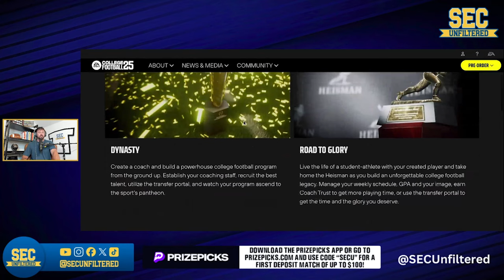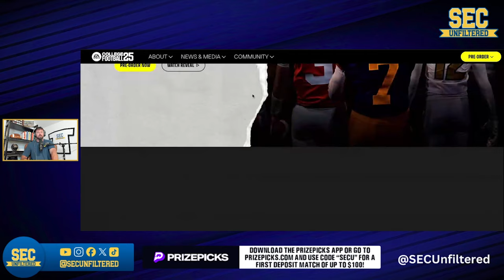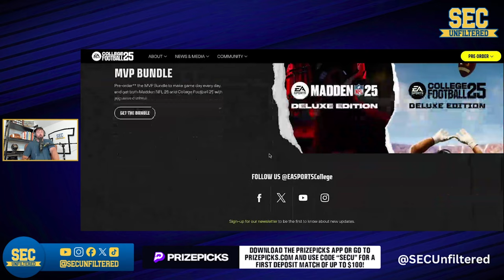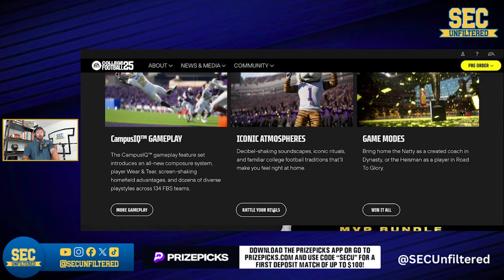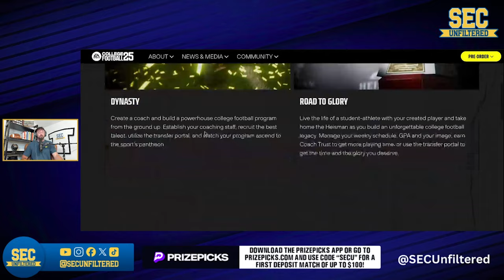EA Sports College Football 25 TRAILER, GAMEPLAY DETAILS Released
Chris Phillips of SEC Unfiltered gives his reaction to the latest EA Sports College Football 25 trailer and gameplay details being released.

⬇️ Support SECU ⬇️

PRIZE PICKS

MYBOOKIE

Use code "SECU" at signup to receive a special Welcome Offer from MyBookie.

RHOBACK

SEAT GEEK